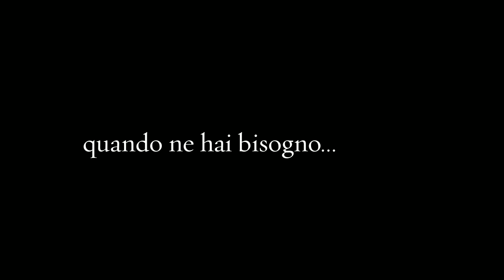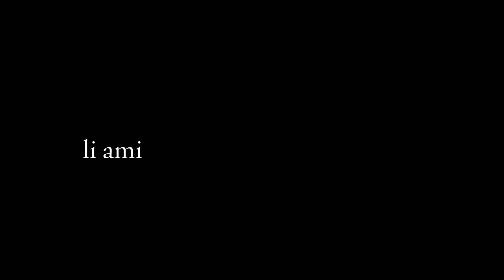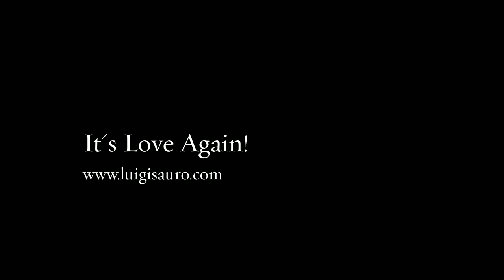Legami - Luigi Sauro Photographer Studio®